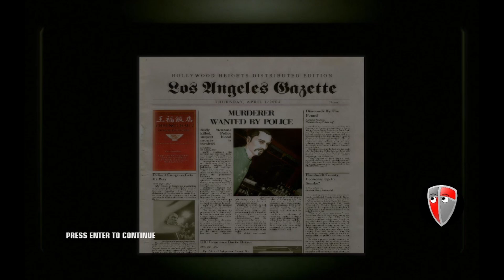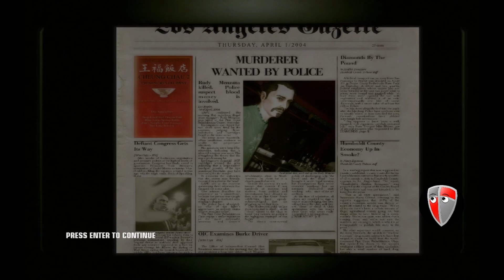Hitman Bloodmoney - No Fast money in Rehab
47 crashes the rehab centre only to find empty pockets and angry orderlies, at this rate he'll be turning out his pockets.

Hitman Bloodmoney by IO interactive published by Eidos Interactive.
Awesome game, lots of fun.

Thank you to Clker-Free-Vector-Images on pixabay for the pimp hat.
I'd like to thank Momentmal on Pixabay for the treasure chest image.